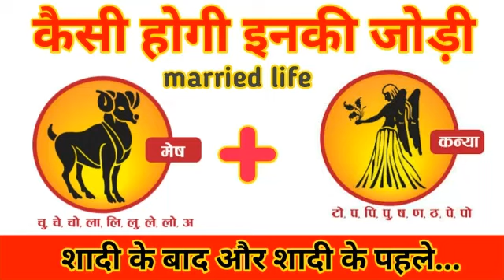मेष राशि का विवाह कन्याराशि के साथ कैसी रहेगी वैवाहिक जिंदगी | mesh or kanya jodi ki love life